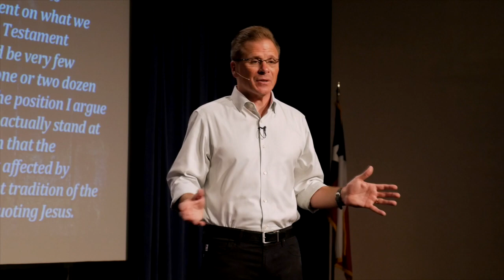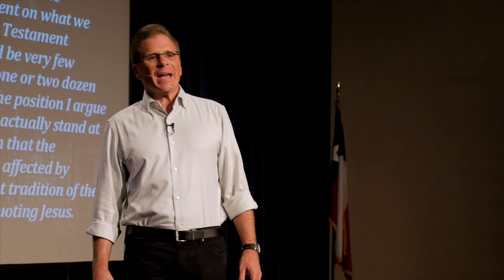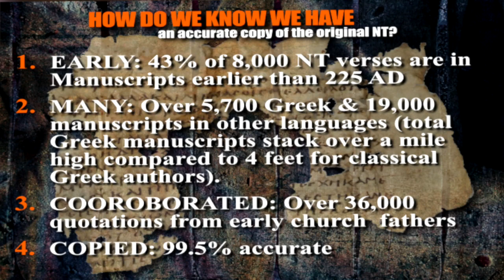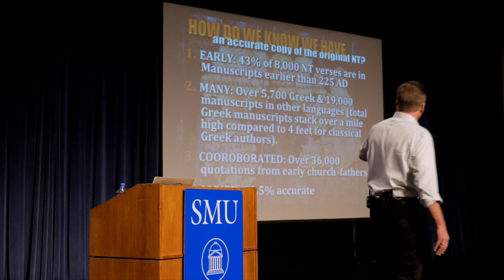The Gospel of Q? Textual Criticism and Biblical Reliability.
A student asks Dr. Frank Turek's opinion about the Gospel of "Q" after she read this on one of Bart Ehrman's books. In his response, Dr. Turek touches on the subject of textual criticism and talks about two Biblical Scholars, Ela Linnemann and Dan Wallace.